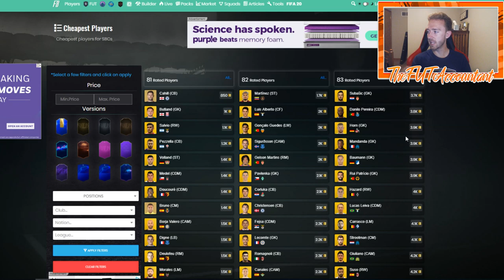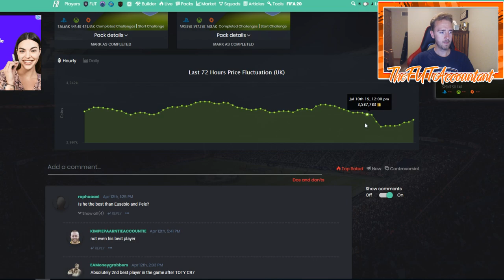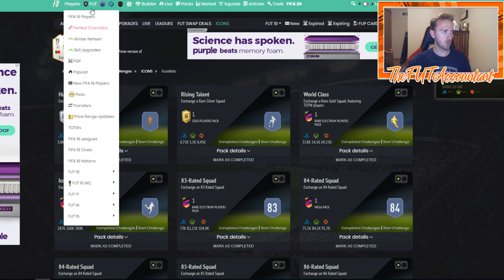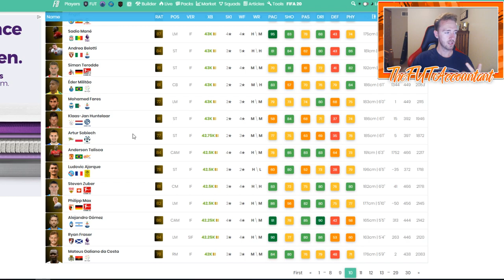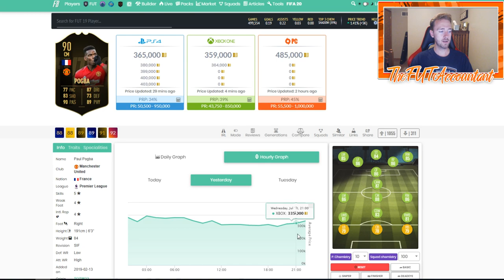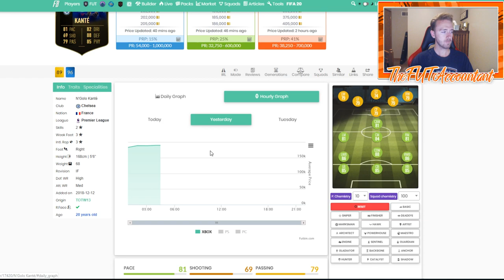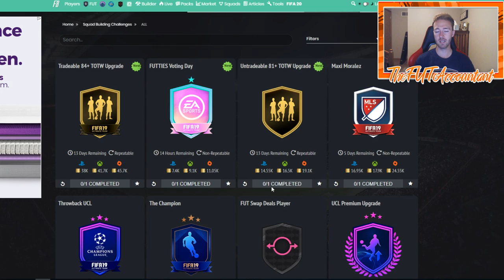THESE IF PRICES ARE CRAZY! TOTW SBC MARKET TALK! FIFA 19 Ultimate Team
This TOTW SBC has done crazy things to the market!